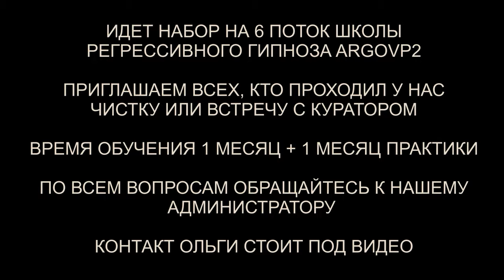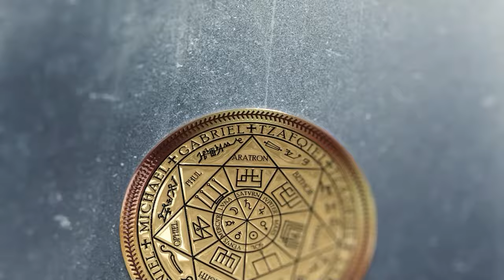Драго переговорщик-парламентарий | Гуманоид и их технологии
✅ По вопросам сеансов - администратор Ольга Драго переговорщик-парламентарий | Гуманоид и их технологии | @ARGOVP2
00:00 Сканируем биоробот
01:49 Приветствуем Александра
03:06 Александр в клетке
04:37 Драго переговорщик и Гуманоид
05:46 Драго парламентер
07:37 Каждый занимается своими делами
09:59 Борьба
12:28 офицер Кольт
13:29 Гуманоид добытчик с Ориона
16:47 Прибор в клетке тюрьме
18:02 Как укрепить свои защиты
18:44 Заправка энергиями
20:14 Чистка квартиры
21:26 Портал
21:56 Копьё в куполе